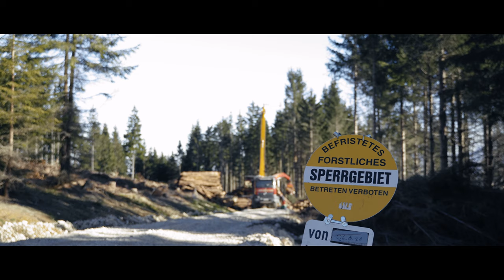Holzernteleiter Mathias Moser über den Wald der Zukunft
Mathias Moser, Holzernteleiter im Forstbetrieb Traun-Innviertel der Österreichischen Bundesforste, erzählt uns über seine tägliche Arbeit und seinen Beitrag zum Wald der Zukunft.

Unsere Welt verändert sich, Wetterextreme nehmen zu, es wird trockener und wärmer. Wir reagieren darauf und machen die Wälder der Österreichischen Bundesforste fit für diese Veränderungen. Bis 2100 bauen wir den Wald der Zukunft. Denn schließlich ist der Wald selbst unser bester Klimaschützer.